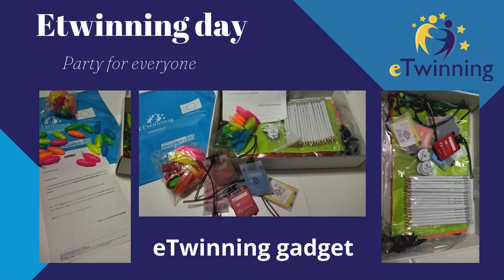eTwinning day 9 maggio 2024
festeggiamo l' eTwinning day con il gioco del fazzoletto con le bandiere dei nostri partner.
eTwinning Project
Dai un'occhiata al mio progetto Canva!